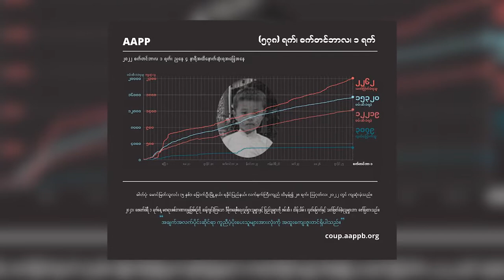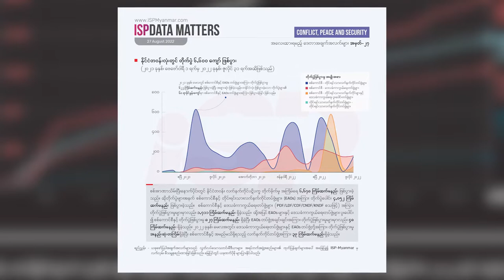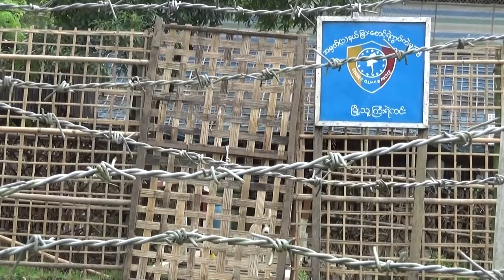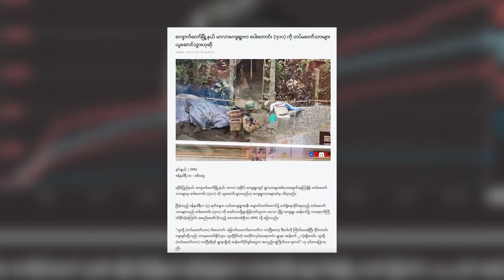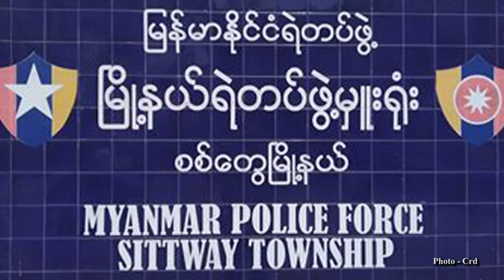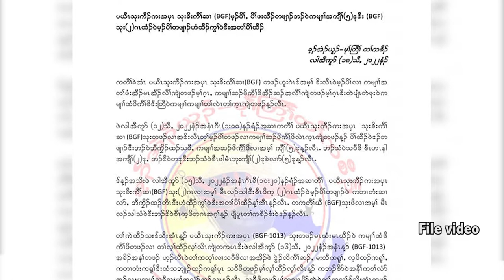တိုင်းရင်းသား ဘာသာ သတင်းအစီအစဉ် ( ၅ - ၉ - ၂၂ )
စစ်အာဏာသိမ်းချိန်ကစပြီး စက်တင်ဘာလ ၁ ရက်နေ့အထိ ပြည်သူ ၂ ထောင့် ၂ ရာ‌ကျော်ကို စစ်ကောင်စီက အကြမ်းဖက်သတ်ဖြတ်ခဲ့ပါတယ်။

ရခိုင်ပြည်နယ်မှာ ရက္ခိုင့်တပ်တော်(အေအေ)က စစ်ကောင်စီတပ် ထောက်ပို့ကုန်းလမ်းကြောင်းတွေကို ဖြတ်တောက်ထားတဲ့အတွက် ရေကြောင်းနဲ့လေကြောင်းကသာ ရိက္ခာပို့ဆောင်နေကြရပါတယ်။

နောင်ချိုမြို့နယ်က စစ်ဘေးရှောင် ၆၀၀ ကျော်အတွက် စားနပ်ရိက္ခာ အကူအညီတွေလိုအပ်နေပါတယ်။